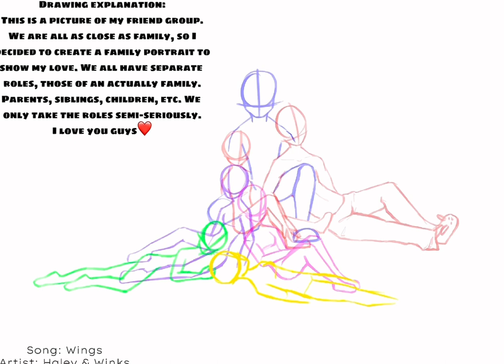Family Photo❤️ Speed Paint [] Song: Wings [] Artist: Halfy & Winks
Song: Wings
Artist: Halfy & Winks
Apps used: CapCut, Procreate